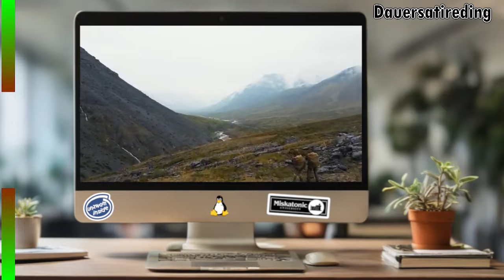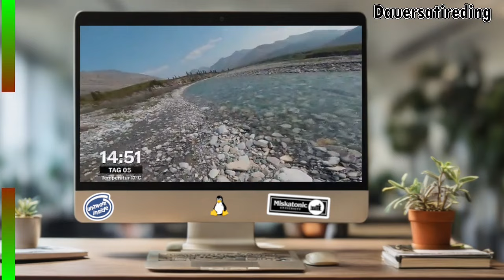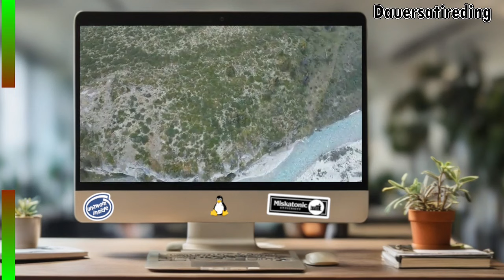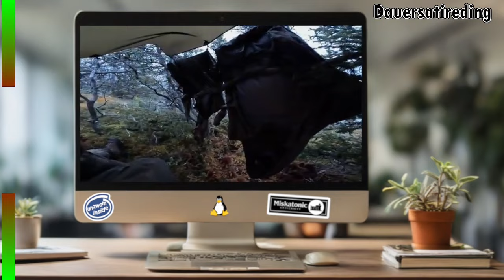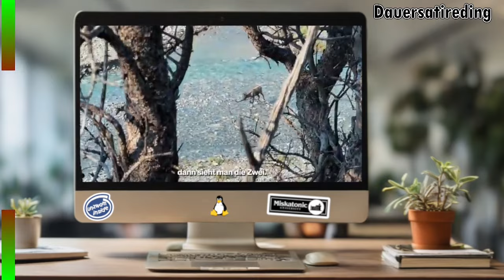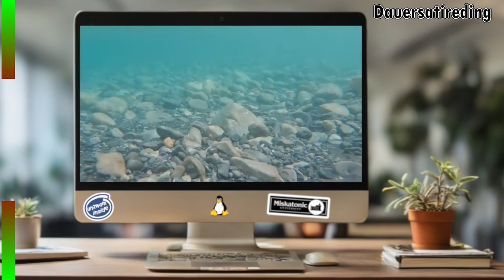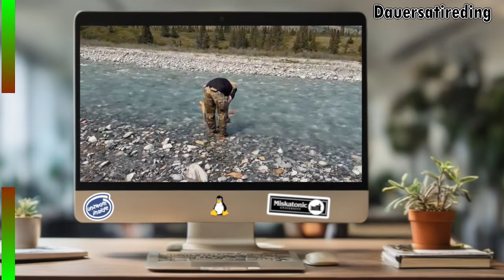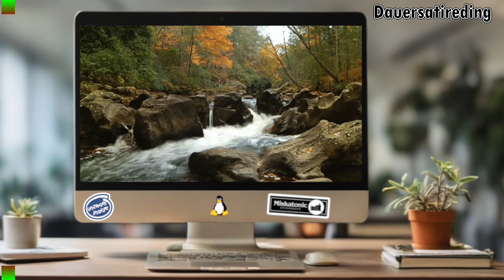Dem Sir Vival sein Squad Kapital 4 - Brech ma zam oder brech ma auf?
Otto und Fabian haben sich kaum von den Wöfen erholt, da kommen auf prompt ein paar Bären vorbei. Jetzt stellt sich die Frage: lohnt sich das Risiko? Abbruch oder weiter durch die Wildnis wandern? Und läuft es sich vielleicht angenehmer wenn man ein Geweih dabei hat?

-Urheberrechtsgesetz
§ 51 Zitate